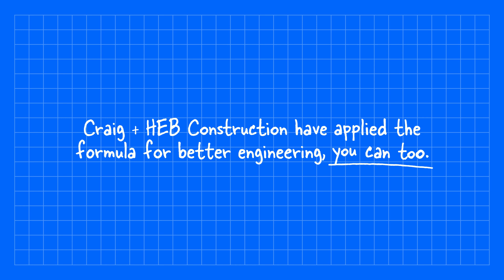Craig + HEB Construction have applied the formula for better engineering, you can too.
Over 23,000 engineers in New Zealand have the formula for better engineering. Learn how Craig has applied the formula, and join Engineering New Zealand so you too can be the best engineer you can be.